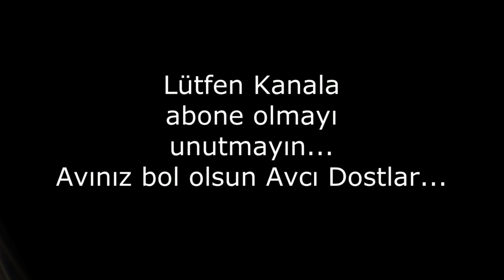Bir anda oldu birden saldırdılar....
maket : Wily Camaro 130 Limon